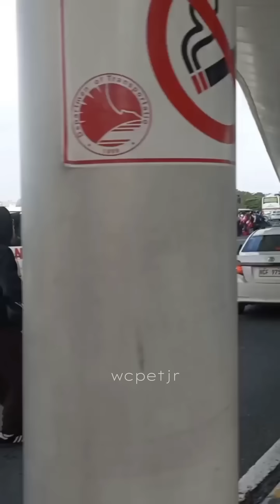DANIEL PADILLA, DONNY PANGILINAN, SETH FEDELIN, VICE GANDA AIRPORT DEPARTURE